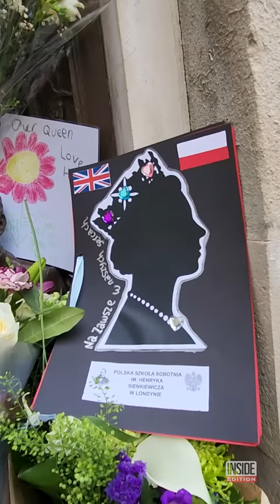This Is Who Queen Elizabeth II Will Be Buried With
Her Majesty The Queen will be laid to rest next to the people she held most dear.